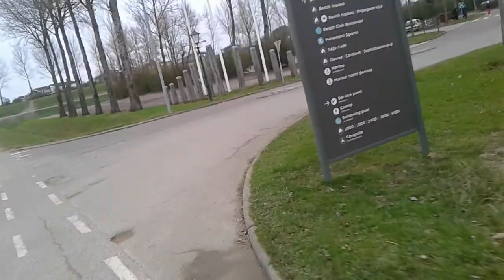Vlog#005 - Neeltje Jans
In deze video bezoeken we Neeltje Jans en komt onze vakantie tot een einde.

In this video we visit Neeltje Jans and we finish our holidays.